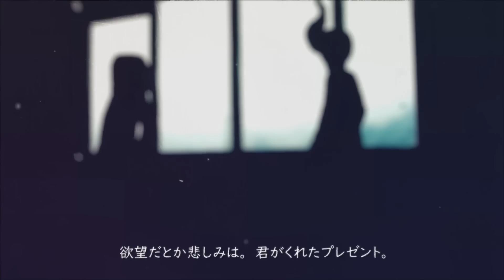Maison book girl / ランドリー / MV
Maison book girl（メゾンブックガール）

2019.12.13 new album release「海と宇宙の子供たち」

「ランドリー」
作詞・作曲・編曲：サクライケンタ

MV Directer / Animator：大鳥

Maison book girl
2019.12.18 new album release「海と宇宙の子供たち」

M1 風の脚
M2 海辺にて
M3 闇色の朝
M4 悲しみの子供たち
M5 ノーワンダーランド
M6 シルエット
M7 LandmarK
M8 鯨工場
M9 ランドリー
M10 長い夜が明けて
M11 思い出くん

■Maison book girl プロフィール
矢川葵、井上唯、和田輪、コショージメグミによる4人組。音楽家サクライケンタとともに世界観を作り上げる芸術集団。通称「ブクガ」。独特且つ前衛的な音楽性、他には類を見ないステージ演出やパフォーマンスが話題となりメジャーデビュー。2018年よりポニーキャニオンにて活動。
2019年はシングル「SOUP」と「umbla」の2枚をリリース、初となる全国ライブハウスツアーも2回開催するなど精力的に活動。12月18日、満を辞して3rdアルバム「海と宇宙の子供たち」をリリース。
また、リリースを記念したワンマンライブ「Solitude HOTEL ∞F」を2020年1月5日にLINE CUBE SHIBUYA(渋谷公会堂)にて開催。